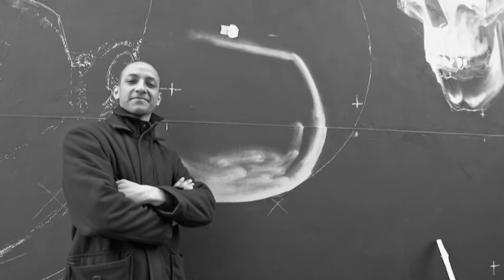CAMDEN TOWN · PINCHE · GRAFFITI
The Black Maii presents their new production!
Pinche, a renowned graffiti artist was painting in Candem town and this is the result.
Artist: Pinche (Pinche.es)
Directed by: The Black Maii
Support: The real art of street art